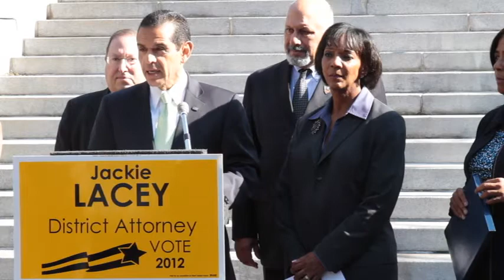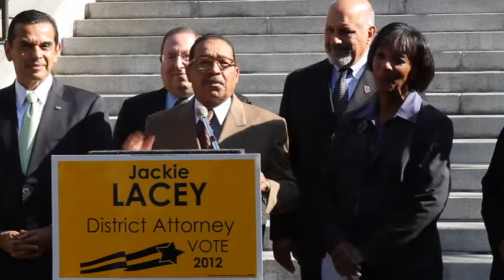Villaraigosa endorses Jackie Lacey for district attorney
Los Angeles Mayor Antonio Villaraigosa and several of his colleagues endorsed Jackie Lacey for district attorney.